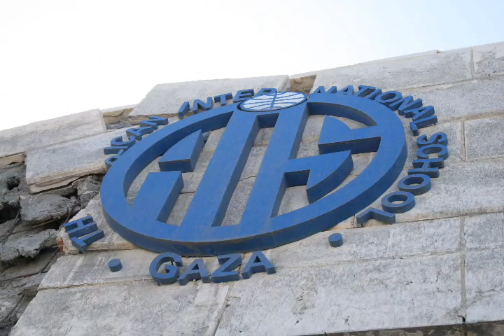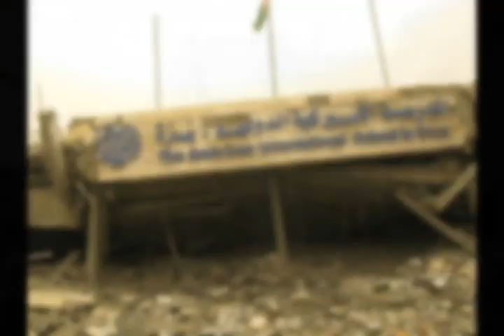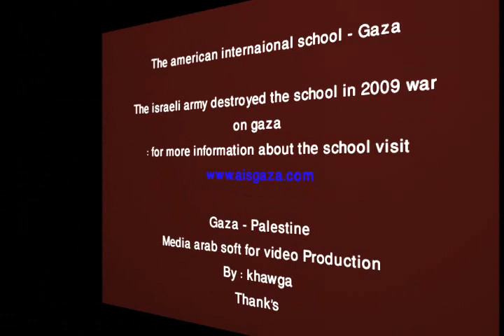The American International school of Gaza المدرسة الأمريكية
The American International school of Gaza

The school was destroyed in 2009 By israeli army at the war of Gaza

Product BY : Media Soft
Authorized  : Raid K

If you would like to see more video and more things , visit our network